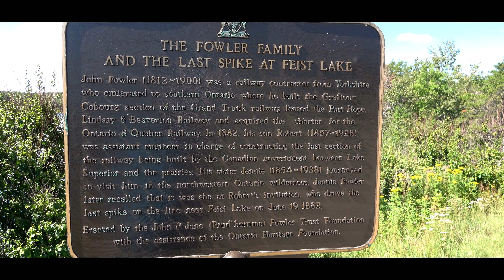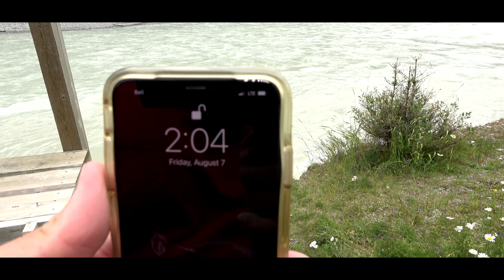Explosives May be Found in the area Nomad Outdoor Adventure & Travel Show Vlog#36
From The Nomad Outdoor Adventure & Travel Show across the World.

Nomad Outdoor Adventure & Travel Show By Rudi Dueck.
Filmmaker and Content Creator Outdoor Adventure By Rudi

The Nomad Outdoor Adventure & Travel Show by Rudi.
and I live in Manitoba Canada and I Document and make Videos (Vlog) about Nature in the Outdoors The Outdoor Adventures off America.
From The Nomad Outdoor Adventure & Travel Show By Rudi Dueck.
I make Videos (Vlog) about Nature and the Outdoors.

I am a Professional Filmmaker and a Professional Photographer I go By Photographer Rudi Dueck
I really Enjoyed The Outdoor Adventures Nature Especially Bird Photography Sunrise Sunset Landscape Plants Flowers Nature in General.

I make Videos when I'm Travelling or Home or Camping Fishing or Barbecuing or Hanging out with Family and Friends.
I am A Trucker Driver and I get to see a lot of Beautiful Places when I am on the Road.

I am a Photography I go By Photographer Rudi Dueck
Canadian Photographery Travel Photography
I really Enjoyed The Outdoor Adventures Nature so as you we'll see I like Taking Pictures Especially of Bird Photography Sunrise Sunset Landscape Plants Flowers Nature in General.

I make Videos when I'm Home or Camping Fishing or Barbecuing or Hanging out with Family and Friends.
I have a Drone I get some Amazing 4K Video Footage from the Drone.

There is a couple of really good ways you can Support My Channel by Subscribing Hitting the bell icon to be notified when I upload a new video to Share the videos leave a Comment and telling all Your Friends and Family about My YouTube Channel.

If you felt that My videos have brought Great value to you and you are interested in Supporting My Channel Financially you can do that by Donating Via PayPal by clicking the link below all Donations are Greatly Appreciated and will be used to improve my YouTube Channel upgrade my Equipment to Produce Great videos for you guys.
Thanks in Advance for your Generosity in Supporting The Outdoor Adventures.

All Pictures are Done by Me Photographer Rudi Dueck
"Landscapes Pictures" Nature "Pictures of Birds" "Rudi's NORTH AMERICAN ADVENTURES" "Rudi Dueck Photography" Photography "Rudi's Adventures" "Canadian Photography" Traveling Camping Fishing BBQ "Drone Video Footage" "Flying a Drone" "Amazing Drone Videos" "DJI Phantom 4 Pro" "Family Video" "BBQ Videos" "Canadian Adventures" "Adventures in Canada" "Outdoor Adventures in Canada" "Outdoor Adventures in the USA"